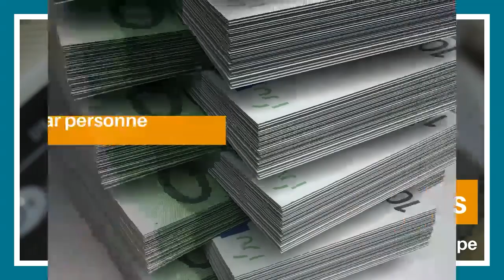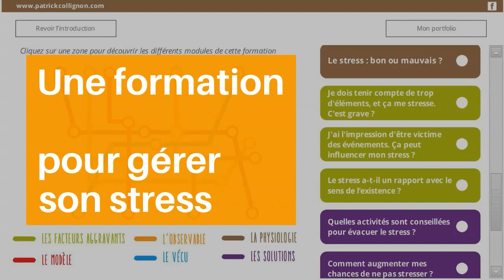Soignants, agents, comment gérer votre stress ?